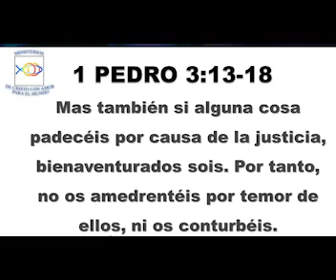NUESTRO PAN DIARIO- VALENTÍA PARA SER FIEL-1 PEDRO 3:13-18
VERSÍCULO CENTRAL: 1 PEDRO 3.14

LA BIBLIA NOS RECUERDA QUE, A VECES, SUFRIREMOS POR HACER LO CORRECTOA; YA SEA POR COMPARTIR EL EVANGELIO O POR VIVIR VIDAS CONTRARIAS A LOS ESTÁNDARES PRESENTES.

CUANDO DECIDIMOS HONRAR A CRISTO, ÉL NOS AYUDARÁ A SER VALIENTES Y VENCER NUESTROS MIEDOS EN MEDIO DE LA OPOSICIÓN.

SEÑOR, DAME VALOR PARA PERMANECER FIRME EN LOS MOMENTOS DIFÍCILES.

SEAMOS VALIENTES AL TESTIFICAR PARA DIOS.

MINISTERIOS DE CRISTO CON AMOR PARA EL MUNDO.
-EL AMOR EN ACCIÓN-

FACEBOOK JUAN FELIPE ORTIZ CASTRO.